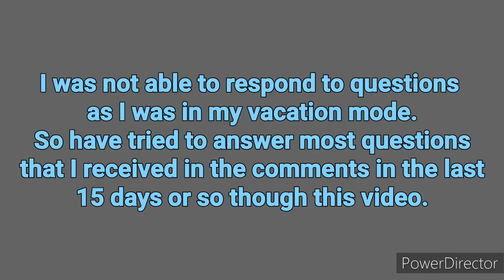Raj Ka Garage - Answers to Questions in Comments